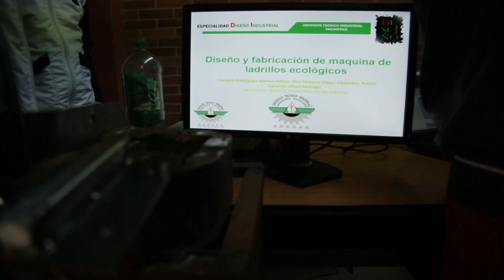Semana de la Ciencia, Tecnología e Innovación Facatativá